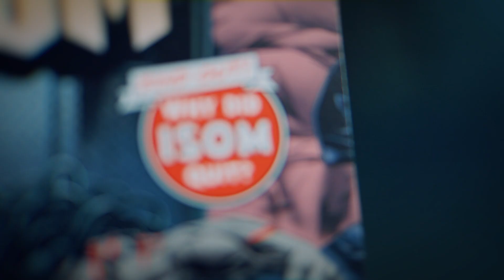ISOM #2 Cover A Showcase | Order today!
for our books and merch!